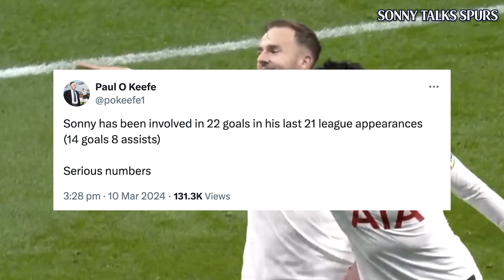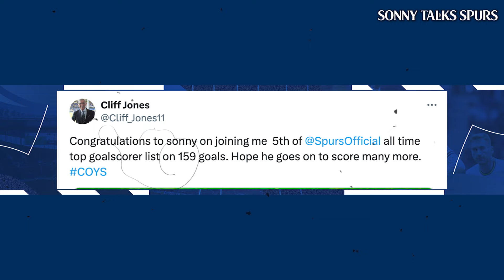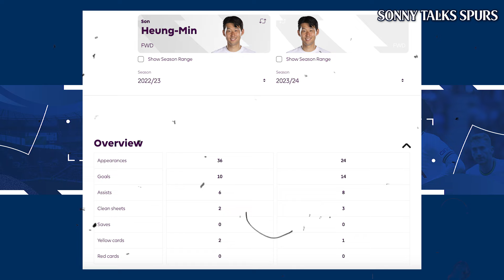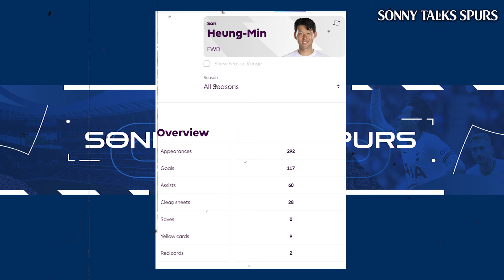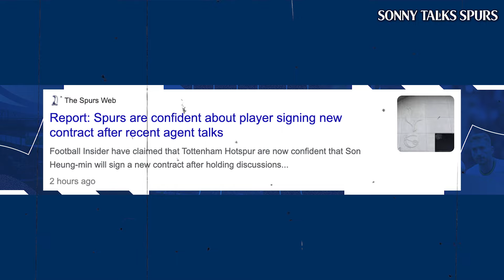The FALL & RISE of Heung-Min Son! 🇰🇷 🔥 (손흥민)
After Tottenham Hotspur's dominant display over their top four/ top 4 rivals Aston Villa with a 4-0 at Villa Park - Spurs South Korea star and captain Son Heung-Min impressed yet again with another dazzling display in the Premier League (PL)

And it is with his goals this season which could get Spurs into the Champions League (UCL)

But after a poor last season under Antonio Conte many people said Son's career at Tottenham was over - what with Harry Kane moving to Bayern Munich.

But the former Bayer Leverkusen man has been great yet again and bounced back to show he is a world class player to rival the likes of Kylian Mbappe, Mo Salah, Lionel Messi, Erling Haaland, Kevin de Bruyne and Cristiano Ronaldo.

The Premier League is heating up with Arsenal, Aston Villa, Brentford, Brighton and Hove Albion, Bournemouth, Burnley, Chelsea, Crystal Palace, Everton, Fulham, Liverpool, Luton Town, Manchester City, Manchester United, Newcastle United, Nottingham Forest, Sheffield United, Tottenham Hotspur, West Ham United and Wolves aka Wolverhampton Wanderers.

Sonny Talks Spurs content focuses on Premier League, Champions League, Carabao Cup (League Cup) and FA Cup talking about Tottenham Hotspur, Ange Postecoglou, Harry Kane, Heung-Min Son, James Maddison, Manor Solomon, Daniel Levy, ENIC, Joe Lewis, Richarlison, Dejan Kulusevski, transfer news, tactical analysis and much more. Sonny has made content with Rory Jennings from The Club, Joe Thomlinson/ Zac Djellab of Football Daily and Sky Sports, Harry Durham of talkSPORT, Ciaran Carlin of WillNE fame, Gabby Agbonlahor, Angelina Kelly from Stretford Paddock and James Lawrence Allcott, plus many Spurs channels which include - We Are Tottenham TV, The Irish Hotspurs, Hollie's Hotspurs, Scarfey Spurs Talk, Spurs Talk Show, Barnaby Slater aka Spurred On and Spurs King TV!